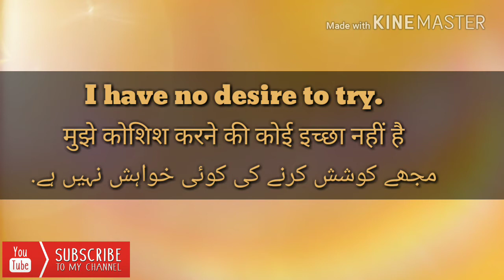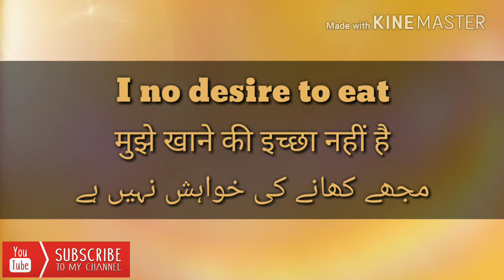Meaning of Desire in HINDI/URDU | हिंदी/उर्दू में डिजायर का मतलब जानें।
Hello Dosto Aj Main Apke liye ( DESIRE ) Word lekar Aya hu

To Video Puri jarur dekhe Umid Krta hu Dosto Apko Video Pasand Aayegi

To Aaj ka word Sikh kar Aap Apni Vocabulary Bada Payenge,,

Aur

[ LIKE👍] or [ Share 👥] Karna na bhule

Take Har Roz Aap Ek Naya Word Sikhe Paye.